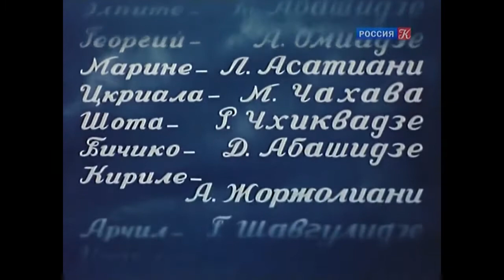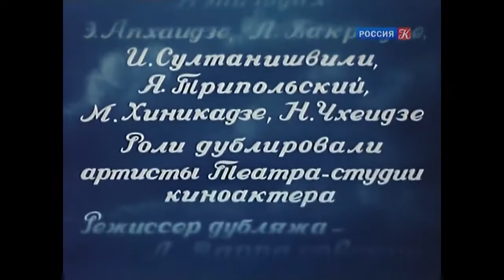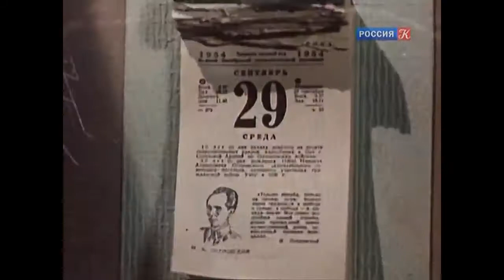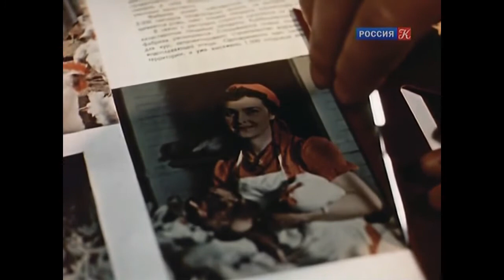Стрекоза (фильм 1954 года)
Классика